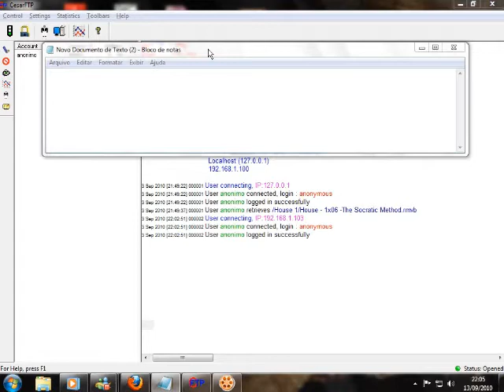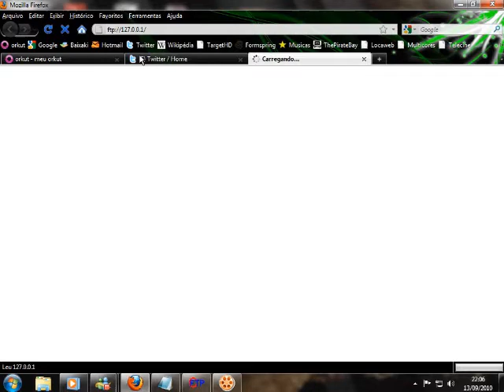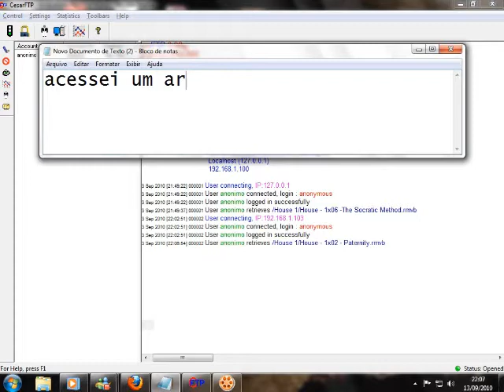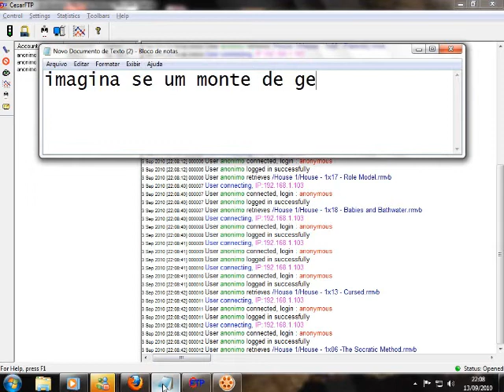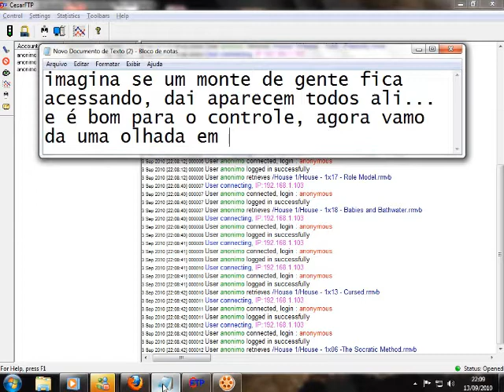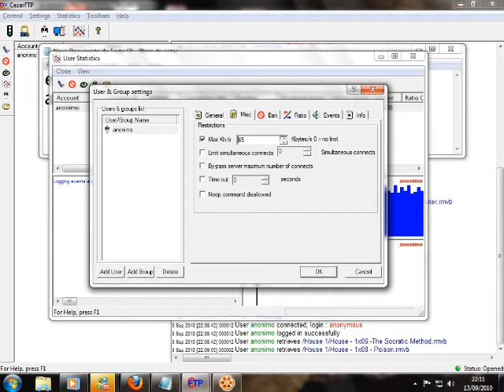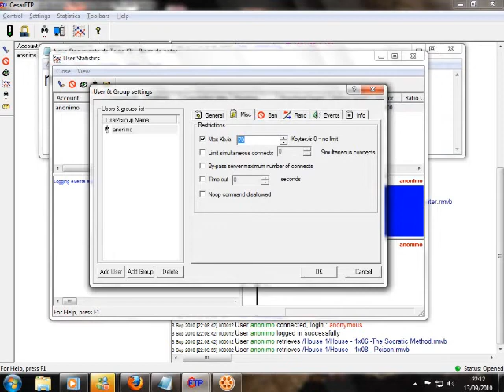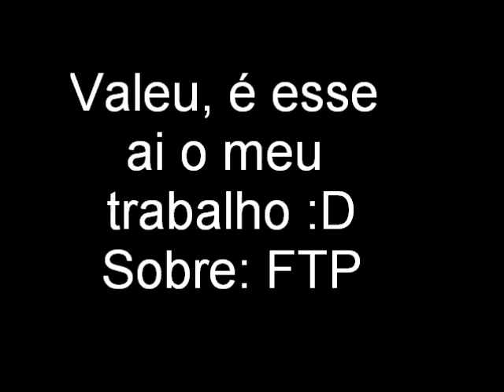Tutorial de Uso Servidor FTP: CesarFTP parte 2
tutorial de como criar um servidor FTP, utilizando o programa CesarFTP